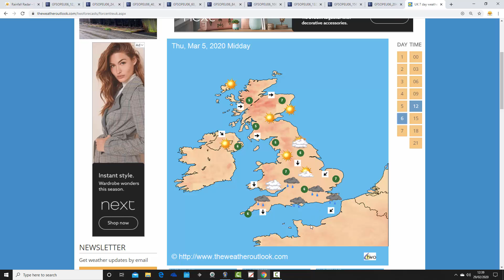Weather Forecast For The Week Ahead: 29th February to 8th March 2020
VIDEO DESCRIPTION:

Weather forecast for the week ahead covering forecast timescales from 29th February to 8th March 2020.